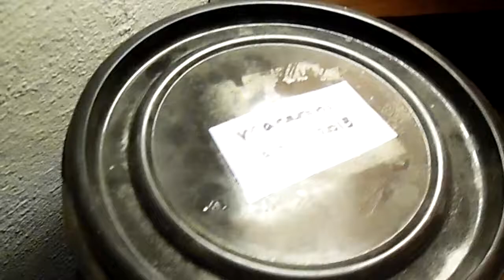Emigreren: tips en emoties, deel 2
update 20 november, deel 2
Terwijl ik langs onze projecten loop, vertel ik over onze emigratie naar Zweden, nu drie jaar geleden. Ik geef tips en beschrijf onze emoties zoals twijfel en heimwee. Neem een kijkje in onze keuze van leven.